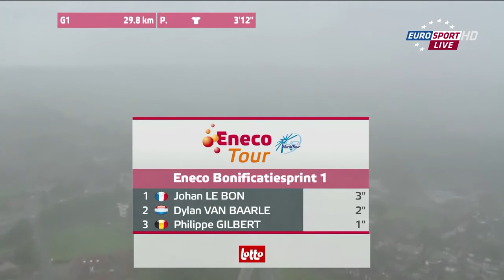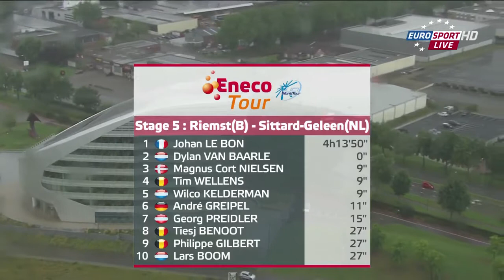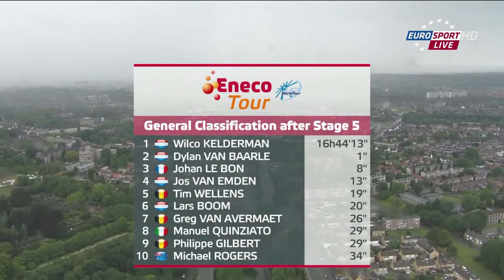Eneco Tour 2015 - Stage 05 - [Last 37 KM]